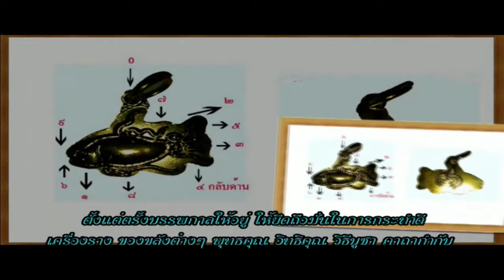ช่อง 8 ทีวีพูดได้ รายการ อาจารย์เอตาทิพย์ 24-09-58 เบรก 2